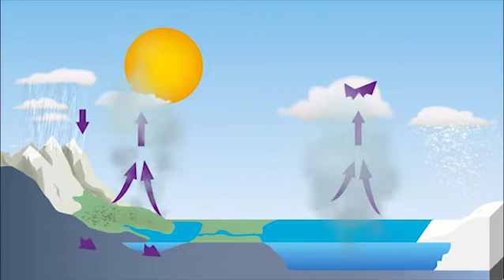Jacaranda Geography Alive: Water – A vital resource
Preview one of the videos you can find in Jacaranda's Geography Alive series! This video gives students an introduction into water: its' importance, and how it is cycled and recycled through the Earth's ecosystem.

In creating the Jacaranda Geography Alive series, we have crafted a flexible resource which can successfully used across a wide variety of teaching approaches and styles, providing a rich set of tools and activities that every geography teacher can use to bring geography to life.